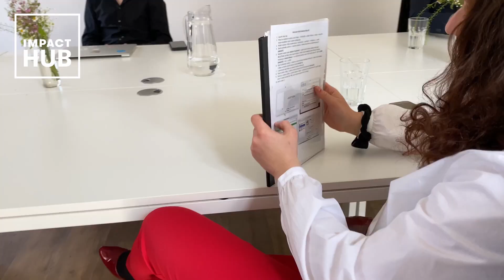Kancelář v srdci Ostravy | Impact Hub Ostrava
My vám pronajmeme dobrou kancelář a vy si místo starostí o údržbu a energie naplno vychutnáte všechny možnosti vlastního zázemí, co říkáte? 😍🖤

Jaké má kancelář v Impact Hubu výhody?
- nepotřebujete office manažera, o vše se rádi postaráme (včetně úklidu, pošty i občerstvení)
- kancelář v samém srdci Ostravy
- ušetříte za vybavení - dodáme vám židle i stoly
- přístup 24/7 do kanceláře, ale i sdílených prostor
- zázemí a pronájmové slevy v Praze i v Brně
- tříměsíční či kratší výpovědní lhůta
- podpora komunitního týmu